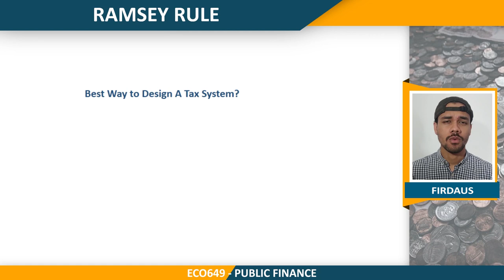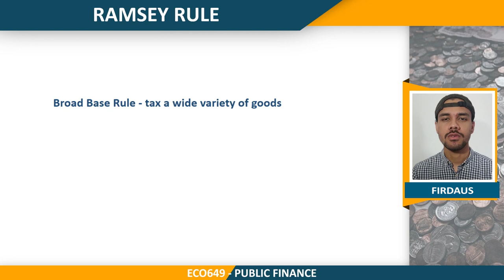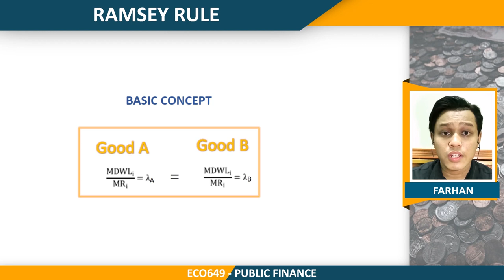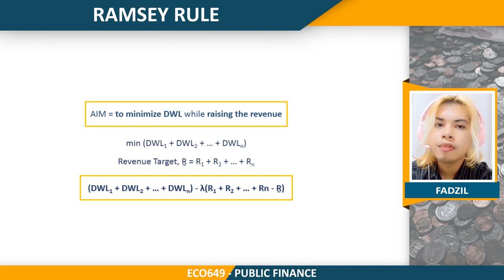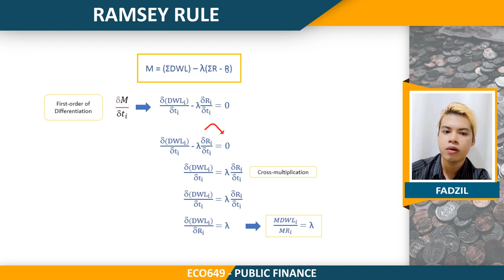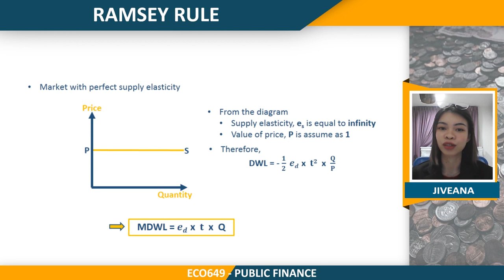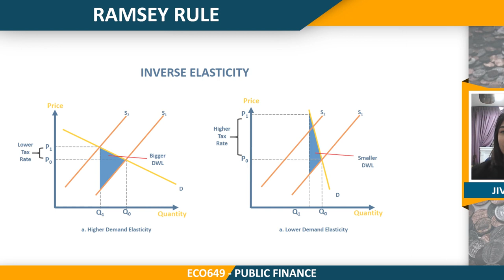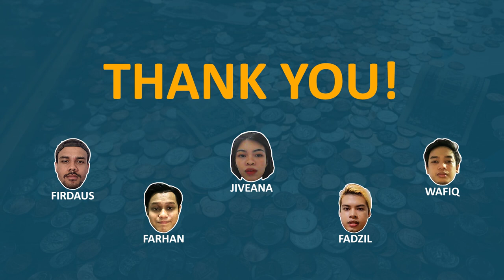ECO648 Public Finance : Ramsey Rule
Question 9 - Using a diagram, explain the Ramsey Rule regarding the marginal excess burden of taxation.

An increase of tax by t unit will cause:
- increase in price, P
- decrease in quantity, Q

This resulting an increase of area under the curve (triangle) which indicates increase in Marginal Excess Burden.

Therefore, Ramsey Rule provides a way for government to minimize the deadweight loss without having a loss in their revenue collection. This can be called efficient.

Lecturer :
   Dr Zuraidah Ismail
Group Members :
   1. Ahmad Firdaus Bin Mohd Haslin 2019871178
   2. Jiveana Anak Jimbau 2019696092
   3. Farhan Iskandar Bin Kamarudzaman 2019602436
   4. Muhammad Wafiq Bin Mohd Ghazali 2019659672
   5. Muhammad Fadzil Bin Mohd Nasir 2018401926